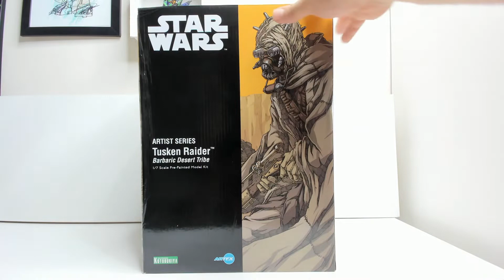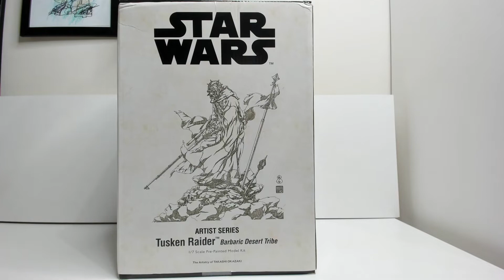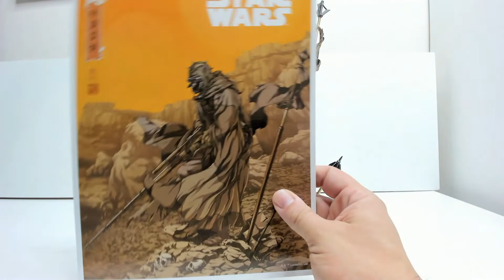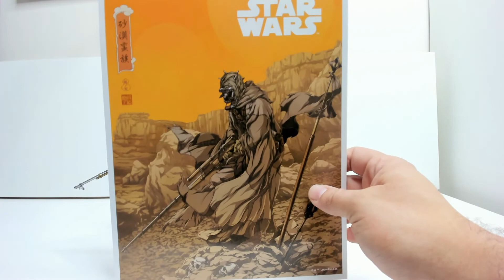Tusken Raider ARTFX Artist Series Kotobukiya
Breve review desse fantástico item da Kotobukiya.